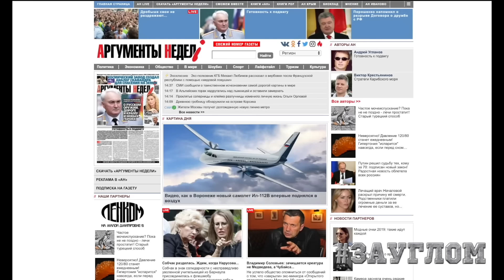Как Киев продал на чёрно рынке советские супергаубицы и перешёл на убогие западные. /